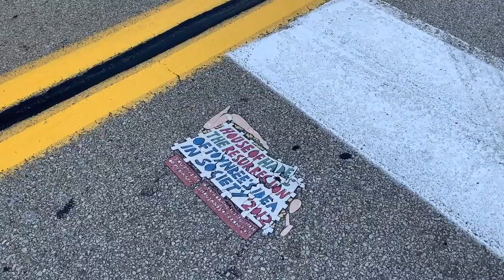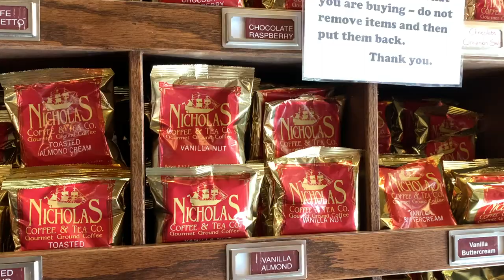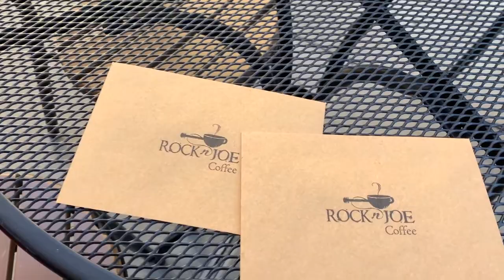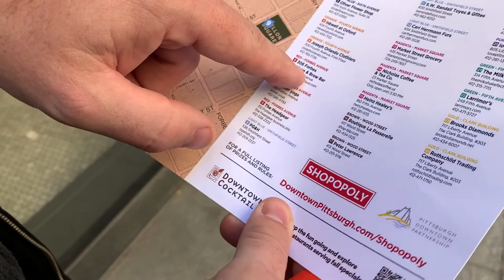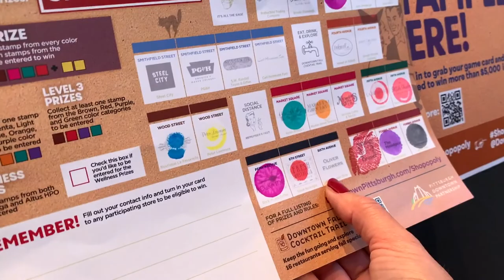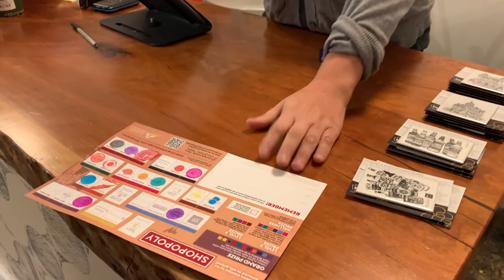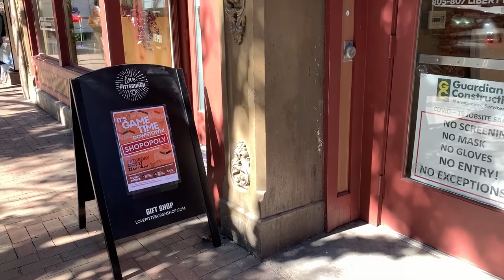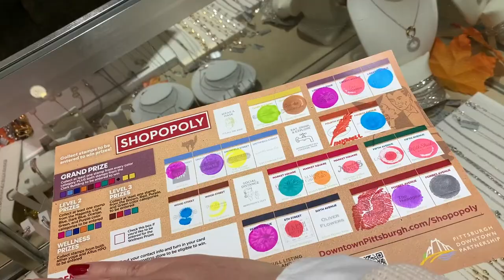Shopopoly in Downtown Pittsburgh and Found Secret Road Tiles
This autumn, Pittsburgh Downtown Partnership has Shopopoly to benefit its mom and pop stores throughout the Golden Triangle, so we headed into the city to give it a try and give support.